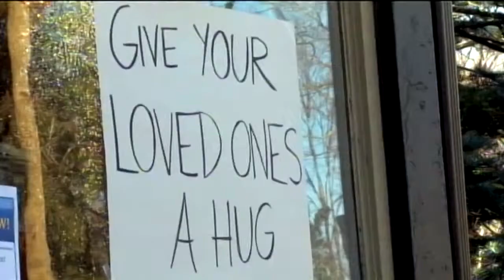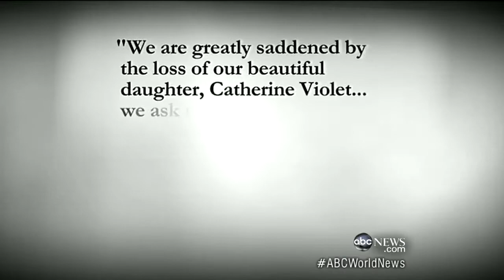Connecticut Shooting`s Youngest Victim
Names released of the 20 children killed during the Sandy Hook Elementary School shooting.